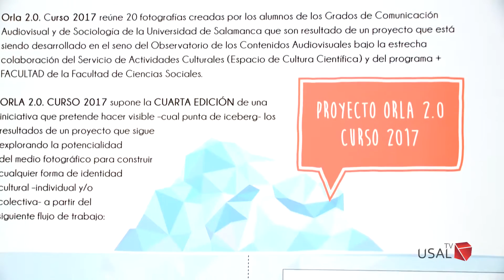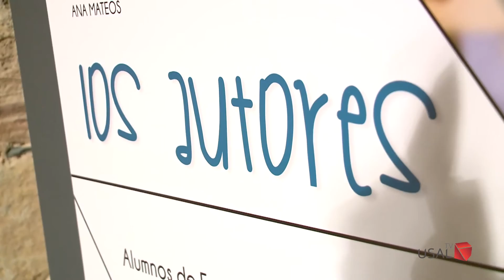Exposición Orla 2.0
La exposición, que podrá visitarse del 23 de febrero al 26 de marzo, cuenta con 20 fotografías tomadas por los alumnos de los Grados de Comunicación Audiovisual y Sociología de la Universidad de Salamanca